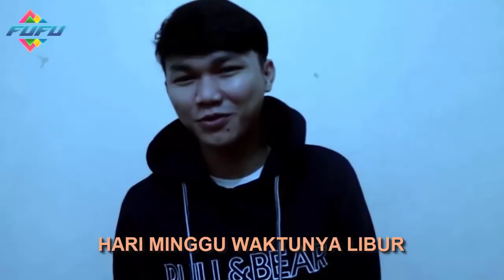PANTUN CINTA BUAT KAMU | FUFU CHANNEL